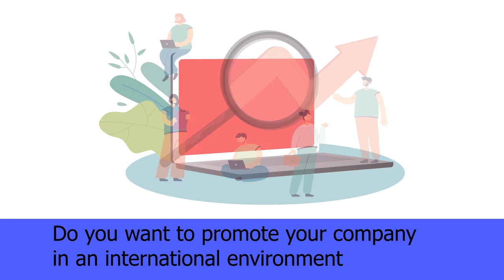E-ICOM - Corso Online di Marketing Digitale per l'Internazionalizzazione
Presentazione del MOOC (Massive Open Online Courses) realizzato all'interno partnership strategica E-ICOM (E-Learning for International Trade Digital Marketing) finanziata dal programma europeo Erasmus +.